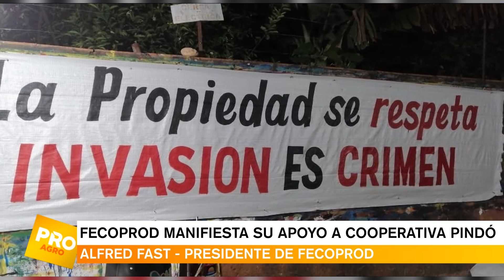Fecoprod manifiesta su apoyo a Cooperativa Pindó